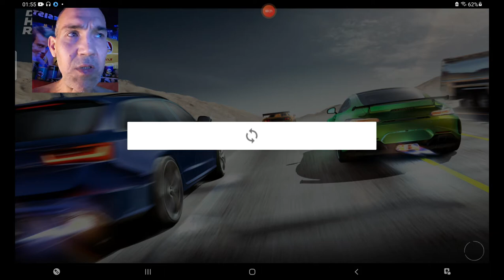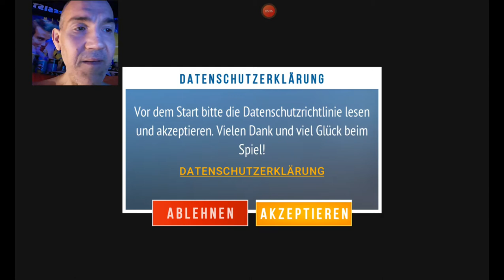ROSTI DER PISTEN GOTT ☆ CarX HIGHWAY RACING #01 ☆ LET'S PLAY MOBILE GAMES ☆ ACTION FUN RENNEN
ROSTI ZOCKT ONLINE AUF DEM SAMSUNG S6 TAB LITE

GIBT ES FÜR LAU BEI : google play store